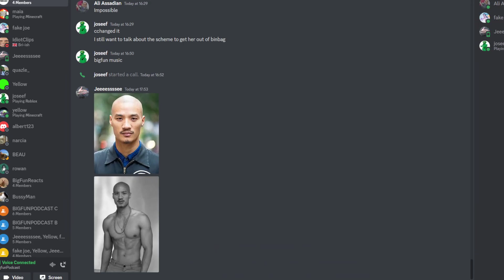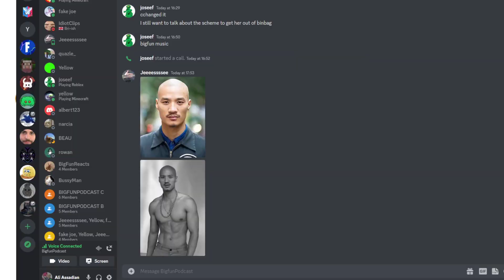BALD ASIAN MEN ARE NOT REAL- BigFunPodcast #47